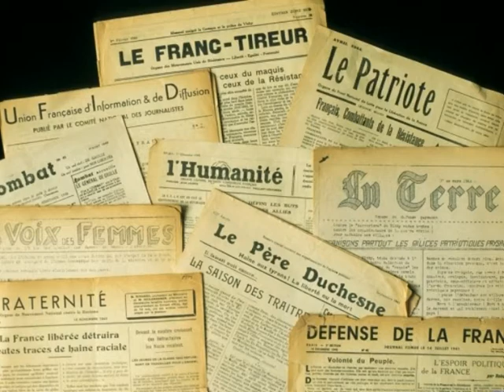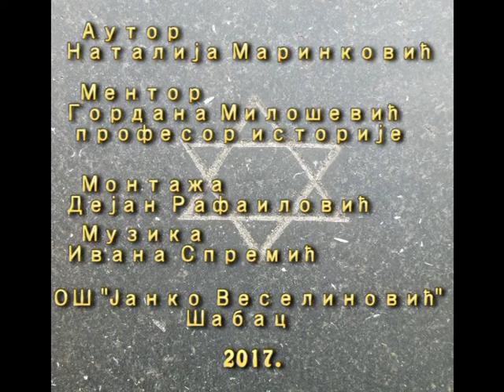BROD OD SNOVA / SHIP OF DREAMS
Kratki film o životu i stradanju Jevreja iz TRANSPORTA KLADOVO-ŠABAC, 1940/41.

A short film about the life and suffering of Jews from  TRANSPORT KLADOVO-SABAC, 1940/41.

Autor / Author: Natalija Marinković
Montaža / Editing: Dejan Rafailović
Muzika / Music: Ivana Spremić

Šabac, maj 2017.